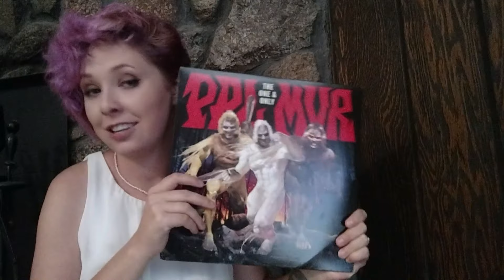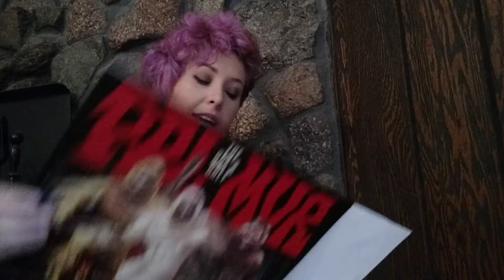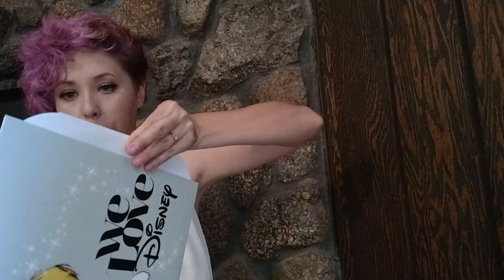The Dangers Of YouTube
BEWARE
DANGER WARNING CAUTION DANGER WARNING CAUTION

For some amazing original art, from a very talented guy, contact Shaun Riaz on Twitter

The Bronze Review
(Gaining Strength Through Believing)